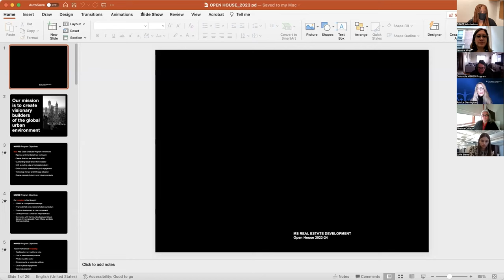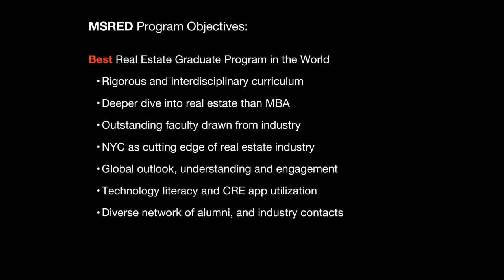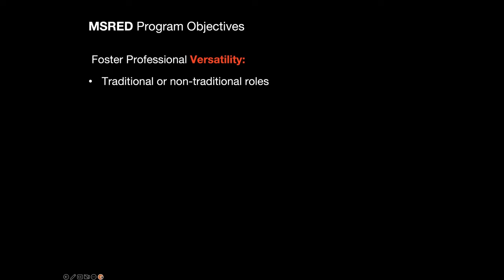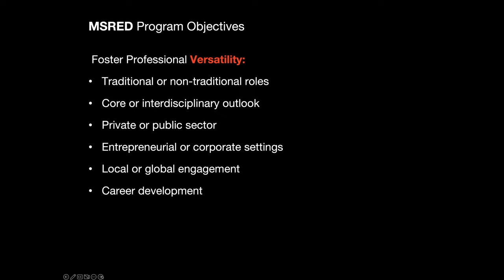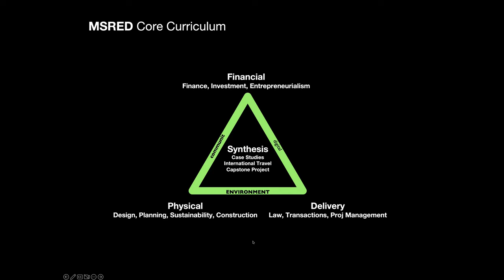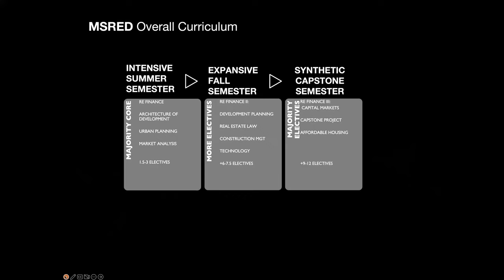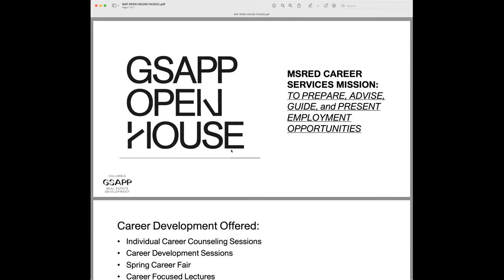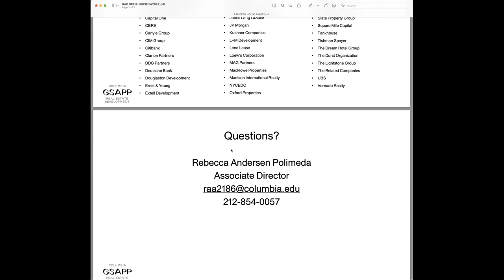Fall 2022 Open House: Master of Real Estate Development Curriculum Presentation